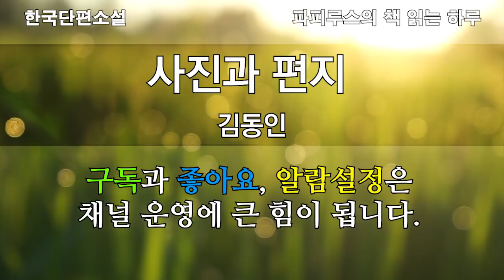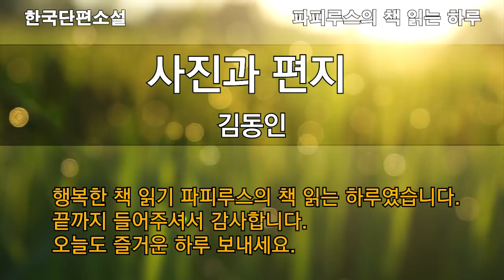해변에서 만나 여인과의 짜릿한 사랑에 포로가 된 남자.. "사진과 편지" 김동인 단편소설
00:00 책소개 & 인사말
02:53 본문 읽기
22:20 감상평 & 맺음말